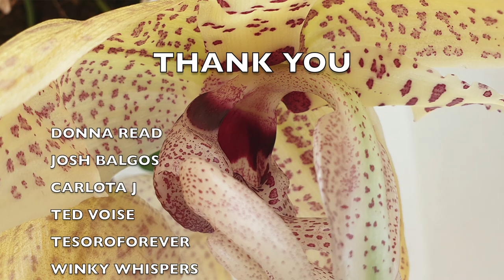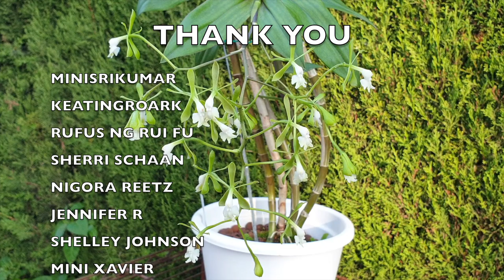Orchid Updates | Orchid Bloom Dedications | Orchid Blooms for YOU! Episode 93 🌸🌺🌼ninjaorchids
Orchids in Bloom, UPDATES and BLOOM DEDICATIONS! IT'S TIME TO GIVE BACK TO YOU! ❤️ Here is a compilation of clips of some orchids that have bloomed throughout the Summer of 2023. The best way for me to show my appreciation to my subscribers, is to dedicate a blooming orchid to one of you! This way I can film them at their prime and hope to give you the best visual of the blooms. I am always happy to be able to compile another BloomsForYou video. The only way I really know how to thank everyone that supports the channel 🫶🏼 If you like a huge variety of different orchids within a private collection, that bloom year in year out, consider subscribing to my channel, leave a comment and you too will have a Bloom For You dedicated to you, one day 🫶🏼 thank you!
CHAPTERS:
00:00 - Orchid Updates Orchid Bloom Dedications Orchid Blooms for YOU
00:02 - Introduction to the concept of Blooms For You Series
00:34 - Specimen Dendrobium Hibiki in spectacular bloom
01:01 - Phalaenopsis cornu-cervi var. Chattaladae in bloom for Orchid Ninjas
04:58 - Laelia kettiana rupicolous laelia in darling bloom
06:45 - Specimen Stanhopea Assidensis in gorgeous bloom
10:16 - Epidendrum multiforme x capricornu in gorgeous bloom
12:43 - Cattleya Amethyst in amazing bloom and fragrance profile
15:37 - Rupicolous Laelia Laelia regentii in darling bloom
17:56 - Thank you so much for all your support
My environment:
Mediterranean climate, hot summers / mild winters
45% - 85% humidity, with regular airflow
Thumbnail / Outro Image:   Bodum.westernscandinavia.org
Orchid growing supplies:
               Seramis, Akadama
Water: Reverse Osmosis
Insecticidal Soap
General PPM: 300 Summer, or in active growth
                          150 Winter, RO Water and KelpMax only